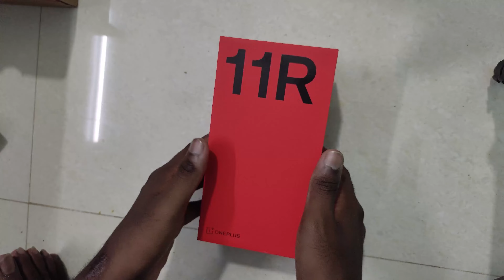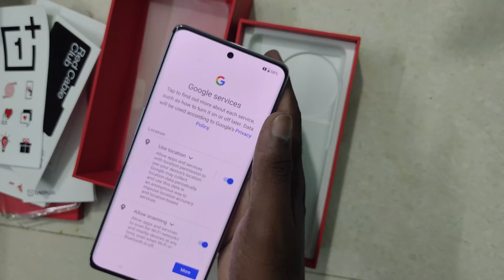One Plus Device Unboxing | Review | Gaming performance and camera 😍